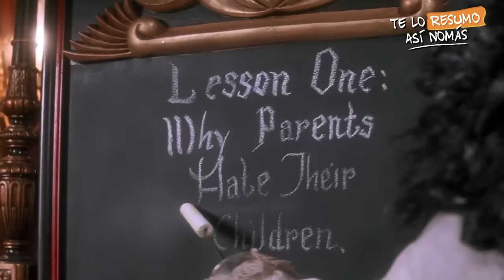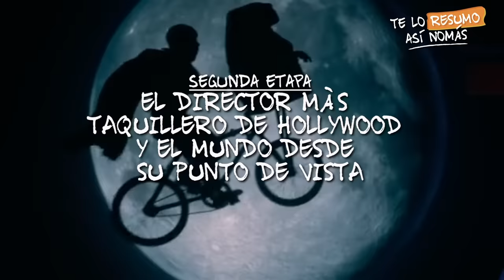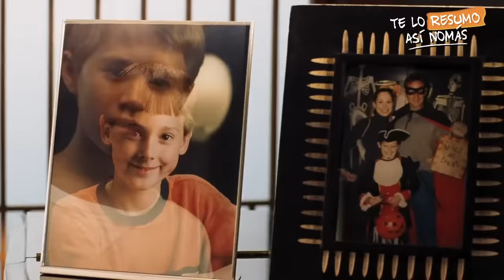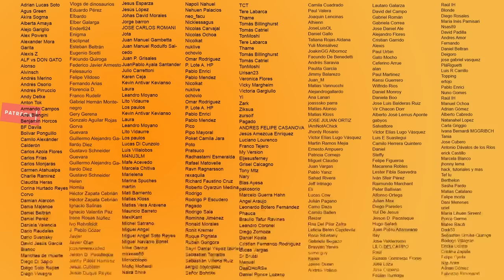Steven Spielberg ¿Cuál Es Su Mejor Pelicula?